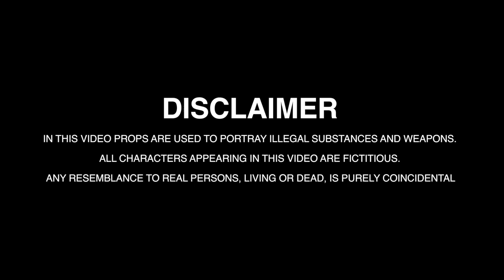Samzy - Lifestyle [Music Video]